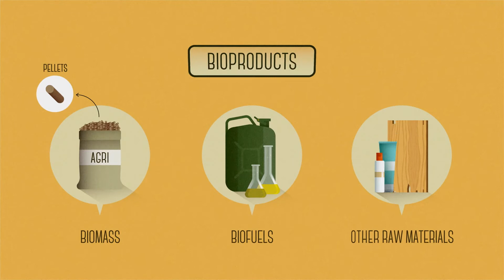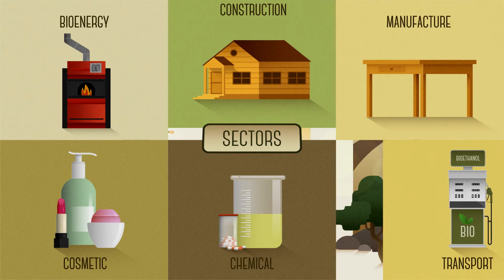AGROinLOG Project - Presentation video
Watch our 2-minute introduction video and learn about AGROinLOG project!
AGROinLOG: Integrated Biomass Logistics Centres for the Agro-Industry